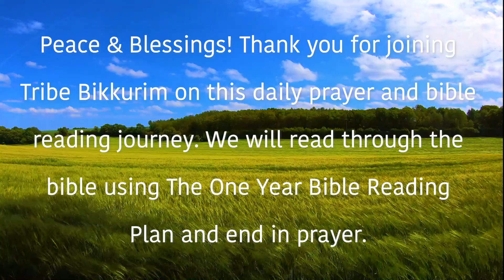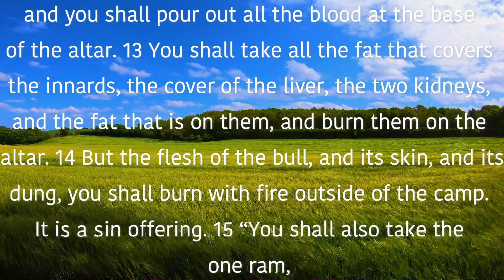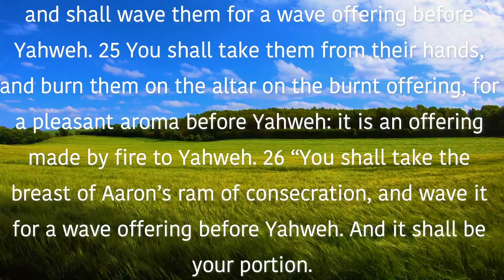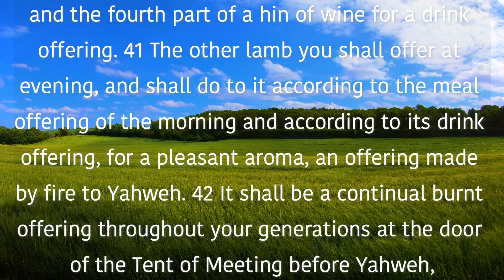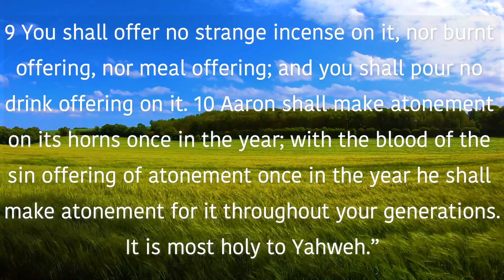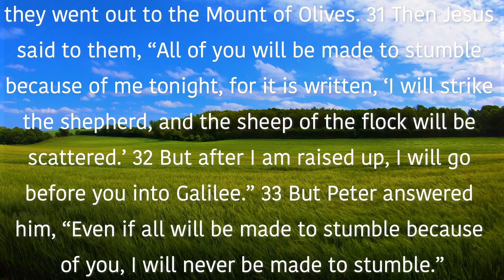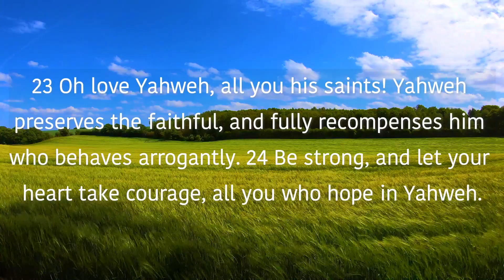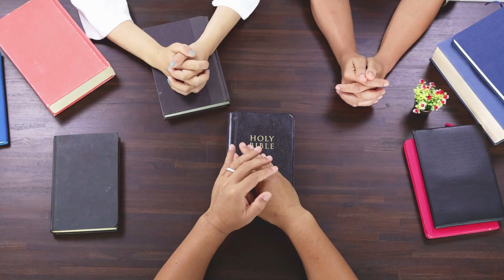February 9th Devotional